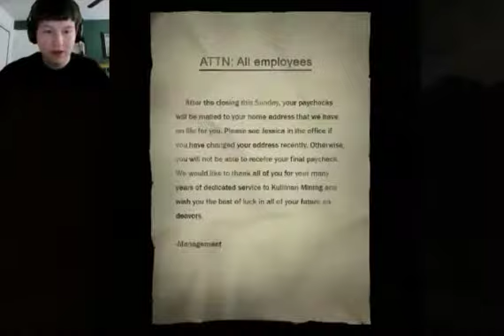Slender: The Arrival Ep. 3 - INTO THE ABYSS!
Hey guys MightisWhale here again with another spooky episode of Slender: The Arrival.  In this episode we are put into a scary factory and forced to charge up generators to escape!